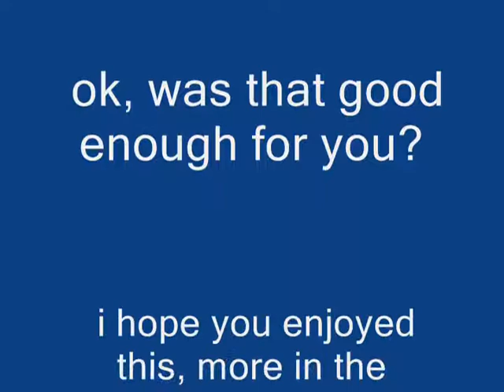awsome bluestar's death speedpaint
ok, so this is MY most detailed speedpaint yet. i know it's not the best you have and ever will see, but i've only just begun doing these speedpaints. and those blueish whitish lines i drew at the very end are white water rapids. so, one of the rapids is pushing fireheart( firestar) backwards and AWAY from bluestar. another rapid is pushing bluestar further under. everything but audio belongs to me. my designs for mistyfoot, stonefur, and fireheart. bluestar's design is always like that no matter what you do, so i diden't change it. thank you and merry cristmiss! O. M. G. i have wanted to do somthing with this song for a long time. bluestar was out of time to decide when she jumped off a gorge, and she could have epicly failed, and yet she stayed cool, blurting out the famose lines'' i will not let you destroy my clan!'' and jumped off a gorge. think about her decions and the song words while you watch